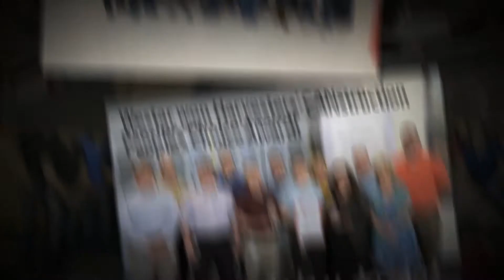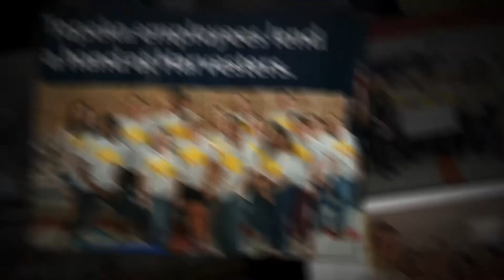2017 Circle of Hope Westar Energy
The Circle of Hope awards spotlight exemplary contributions of corporations, agencies, groups and individuals in support of Harvesters and the 141,500 people the food bank serves each month. The Circle of Hope refers to the common interest between Harvesters and its agencies, volunteers and donors in alleviating hunger in the 26 counties served by Harvesters.